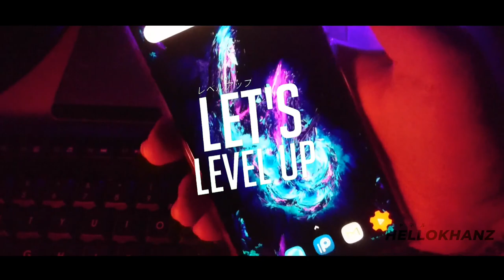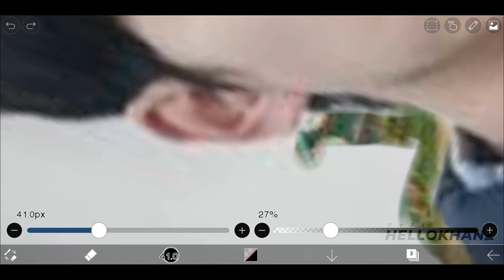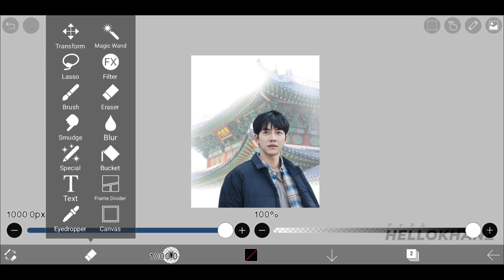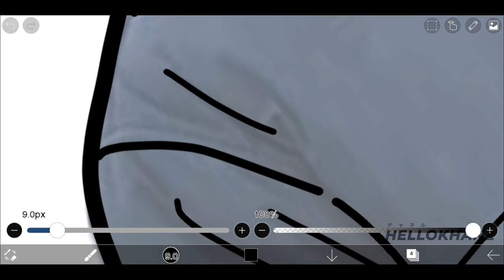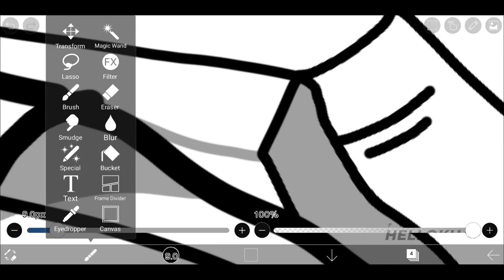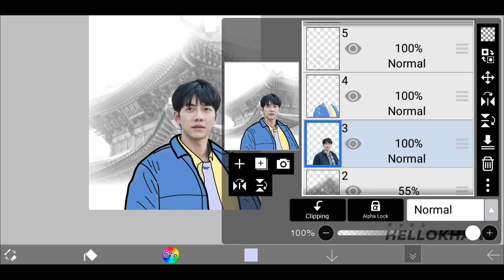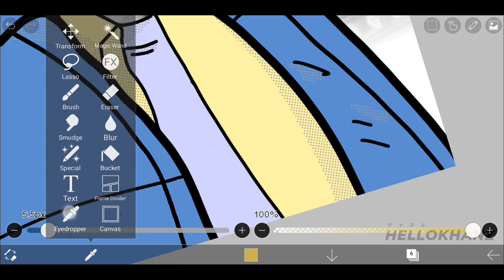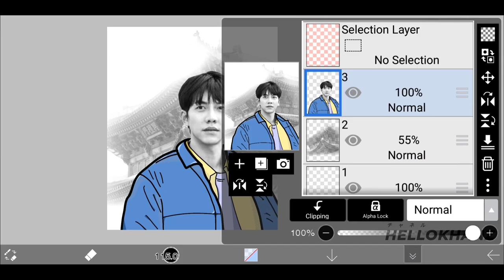Cara Membuat Minimalist ArtMudah dengan Ibis Paint X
Cara Membuat Minimalist Art Mudah dengan Ibis Paint X

Hallo genks, konten kali ini membahas tentang cara pembuatan Minimalist Artwork yang sederhana namun punya sisi Kreatif yang pasti mudah untuk kalian ikuti. Dan Aplikasi yang di gunakan tentu adalah Ibis Paint X

Semoga kalian suka dan ada hal baik yang kalian peroleh dari konten kali ini.

I'll be making digital art every thursday. So dont miss it.
Just put a link back to my channel^^
Arigatou Gozaimasu

Salam Hangatku
Khanz

Mohon supportnya untuk Hellokhanz ya genks dengan like dan share bila konten ini bermanfaat , dan jangan lupa subscribe buat yang belum ya agar channel ini makin semangat membagikan hal baik untuk kalian genks.

Composer : your imouto & Hellokhanz